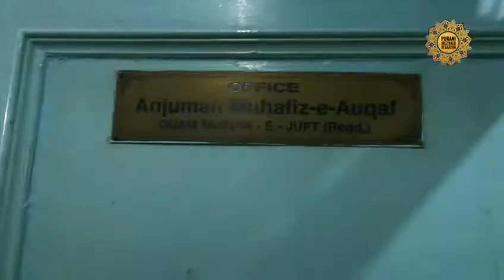Covid 19 - Delhi relief campaign to support people during crisis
Glad to share that we raised 50 lacs in 6 days and we're aiming for 3-4 cr in this month*.
*This fund is gonna help people with the following things for next 1 year or till the fund lasts* :
- Oxygen support to the patients
- Oxygen refilling
- Oxygen concentrators
- Ambulance
- Financial support to the families who lost their bread earners to covid
- Educational support to kids who lost their parents to covid
- Ration Distribution
- Coursebook distribution to students coming from marginalized sections of the society.
- App for verified resources & Plasma
*Support this campaign by donating here* :
"If we survive, we survive together. If we perish, we perish together."
Tax exemption details
Regards,
Abu Sufiyan
Purani Dilli Walo Ki Baatein